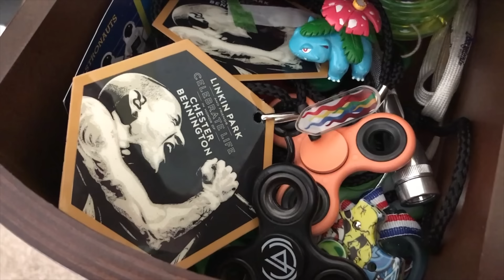Place To Start (Official Video) - Mike Shinoda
Place To Start | Lyrics

I don't have a leg to stand on
Spinning like a whirlwind nothing to land on
Came so far never thought it'd be done now
Stuck in a holding pattern waiting to come down
Did somebody else define me
Can I put the past behind me
Do I even have a decision
Feeling like I'm living in a story already written
Am I part of a vision / made by somebody else
Pointing fingers at villains but I’m the villain myself
Or am I out of conviction with no wind in the sail
Too focused on the end and simply ready to fail
Cause I’m tired of the fear that I can’t control this
I’m tired of feeling like every next step’s hopeless
I’m tired of being scared what I build might break apart
I don’t want to know the end, all I want is a place to start